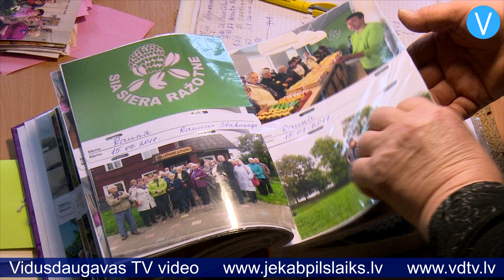Jēkabpils invalīdu biedrība gatavojas Ziemassvētkiem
Klāt Adventes laiks, kas piepildīts ar dažādiem Ziemassvētku tematikas pasākumiem, tostarp arī tirdziņiem. Tiem gatavojas ne tikai uzņēmumi un amatnieki, bet arī nevalstiskās organizācijas, kurām suvenīru un dāvanu darināšana pilda vairāk sociālo funkciju. Viena no tādām organizācijām ir Jēkabpils invalīdu biedrība, kas gatavošanos Ziemassvētkiem sākusi jau ļoti laicīgi – Ziemassvētku tematikai veltītas radošās darbnīcas biedrībā notiek jau trīs nedēļas.

    Jēkabpils invalīdu biedrības vadītāja Raisa Kļaviņa stāsta: “Sākumā mēs darinājām apsveikumu kartītes, jo katrs grib kādu apsveikt Ziemassvētkos. Svētki nāk, tāpēc mēs darbus darināt sākām laicīgi. Vēl mums ir saldumu ragaviņas – ļoti labi noder mazbērniem dāvanai – skaisti un garšīgi.”

    Tāpat biedrības pārstāvji darina konfekšu pušķus, apglezno sveces, veido Adventes vainagus un darina daudz citu dažādu lietu, ar ko priecēt sevi un citus Ziemassvētkos.

    Rokdarbi Jēkabpils invalīdu biedrībā ir tradicionāla nodarbe ne tikai decembrī, bet visa gada garumā. Pārsvarā darbi tiek darināti pašu priekam un kā dāvanas radiem. Biedriem tas ir veids kā trenēt pirkstus un veicināt radošo domāšanu, vienlaikus šajās nodarbībās var satikt domubiedrus. Raisa Kļaviņa teic, ka tieši vientulība ir problēma, ar kuru ļoti bieži saskaras cilvēki ar īpašām vajadzībām, tādēļ biedrība rūpējas par tādām aktivitātēm, kas dotu iespēju viņiem sanākt kopā un izrunāties. “Braucam ciemos uz pansionātu pie mūsu biedriem, kuri dzīvo pansionātā, šeit uz vietas rīkojam tējas pēcpusdienas, jo sarunas ļoti daudziem palīdz. Risinām problēmas. Ja kādam ir atsevišķa problēma, viņš nāk un runā atsevišķi ar mani,” stāsta Raisa.

    Kliedēt vientulību un rast kopības izjūtu Jēkabpils invalīdu biedrības biedri var arī citās aktivitātēs. Biedrība regulāri organizē ārstniecisko vingrošanu un dažādas ekskursijas, tāpat biedri apmeklē lekcijas un piedalās nevalstisko organizāciju sanāksmēs. Šonedēļ Jēkabpils invalīdu biedrība ar saviem darbiem plāno piedalīties Ziemassvētku tirdziņā, kas notiks 8.decembrī Kena parkā.

    Sandra Paegļkalne